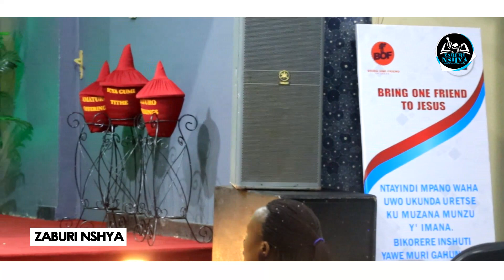Ikibazo cyanyu UBWENGE mwabusimbuje AMAHAME Y'UMWUKA / imyumvire ipfuye niyo ituma Mudahabwa UMWUKA